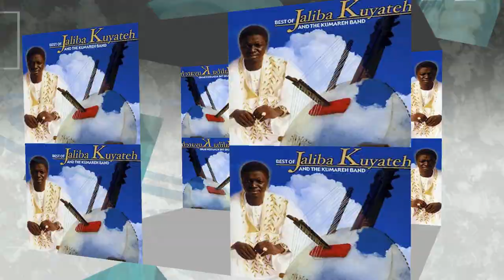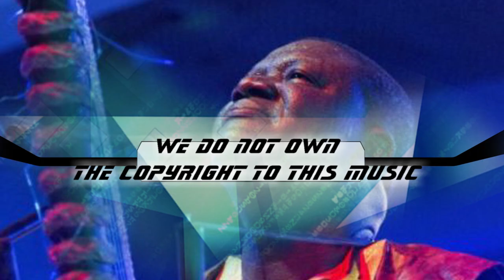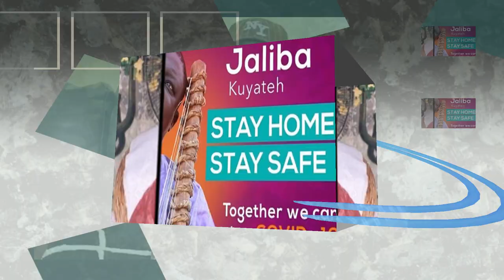Jaliba Kuyateh & The Kumareh Band - King of Kora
Jaliba Kuyateh is a Gambian musician. He is known internationally as the "King of Kora." His music mixes traditional kora beats with modern pop music and is often referred to as "kora pop". Jaliba Kuyateh is a former school teacher, a resident of Brikama, and performs extensively abroad. The name Jaliba means great praise singer or griot in his native Mandinka language. His father, Kebba Sankung Kuyateh, also a renowned Kora player, gave him the name in anticipation of his future greatness. Jaliba was born and raised in Niamina Dankunku to musician parents approximately 61 years ago. He was officially born on the April 13th 1957, though there is some controversy as to the exact date he was born as births in his village were not recorded at the time. His grandfather, Wandifeng Jali, was also a famous Kora player of his time. Despite coming from a long line of musicians, getting a formal education took center stage in young Jaliba's life. He started his education at Niamina Dankunku Primary School and later transferred to Pakalinding Primary School. He finished his secondary education at Crab Island Secondary School. He then went on to attend The Gambia College from 1977 until 1980. Growing up, Jaliba was made to practice playing the Kora as a form of punishment for misbehaving. By working hard on this 21-stringed complicated instrument, he developed a love and mastery of the instrument that shines through his music. Paired with his silky smooth voice, Jaliba took Gambian music to new heights. Although he excelled at playing the Kora at a very young age, Jaliba actually started his professional career in education. He taught at Bakau and Brikama Primary Schools. To further his education and become a certified teacher, he attended the Gambia Teacher's Training College while dabbling in music part-time. After graduating from Teacher's college in 1991, he took a position with the Ministry of Education, youth, sports and culture while continuing to play with his college band "Jaliba and Group". Jaliba had to forgo his government job and become a full-time musician when juggling both became overwhelming. With only two members of his former band joining him, Jaliba formed the Kumareh Band on May 7, 1987. Jaliba and the Kumareh Band then attended The Pan African Festival where they received the Pan African Festival Award in December 1992 in Cape Coast, Ghana. They then proceeded to tour in France and Spain. They released their debut album Radio Kantang in 1993. The band gained even more success the following year, releasing two more albums Dajika and Tissoli. Jaliba's music career spans almost 30 years with his music gaining even more popularity around the world. The band's concerts in the US and Europe are highly anticipated events with huge turnouts. Jaliba has received numerous awards and recognition for his music and philanthropic work. He remains the only Gambian appointed a UNICEF Goodwill Ambassador for his charitable work with children in the Gambia. On February 17, 2008 Jaliba received the Brufut Marathon Run Association Certificate. Other accolades include Gambia's "Man of the Year" on March 15, 2009 and a Pan African festival award. Jaliba's musical influence is recognized throughout Africa especially in countries where the Mandinka language he sings in is well understood. In 1995, Guinea Bissau granted him honorary citizenship while neighboring country Senegal honored him with the Goodwill Ambassador of Assacase, an Association set up in Senegal by the then First Lady Madame Viviane Wade for Casamance War Victims. Jaliba is a tireless advocate of accessible healthcare for all Gambians. In recognition of his valuable support, the Bansang hospital maternity ward and the APRC General Hospital were named after him. In June 2012 he was awarded a Testimonial Resolution from The Detroit City Council for his civil and musical contributions. In December 2014 Jaliba was appointed as a Goodwill KORA Ambassador for the KORA AWARDS campaign to fight Ebola.